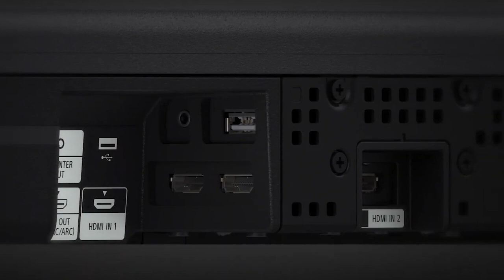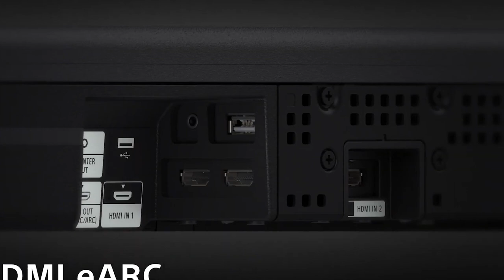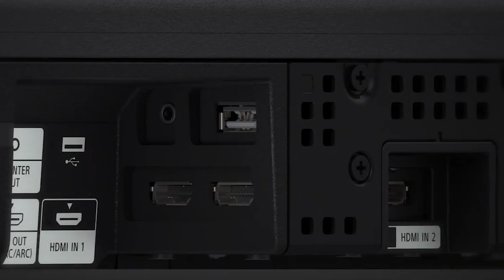Sony HT A7000,Soundbar kali zaidi 2021 Review ( inSwahili )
Video Source @Sony